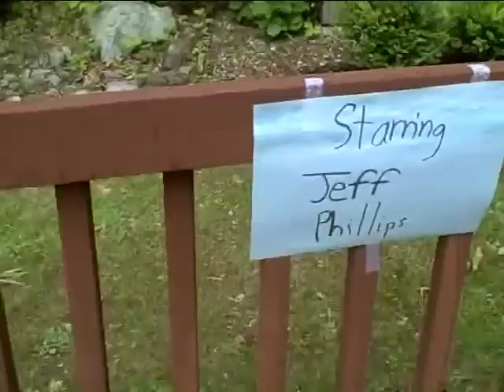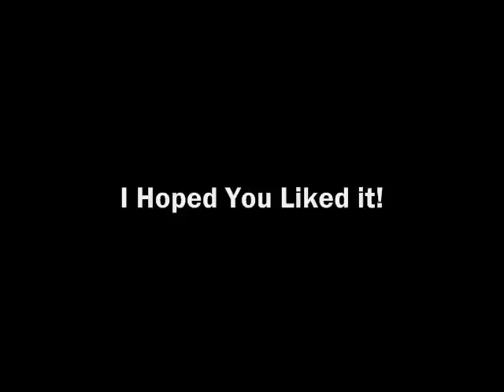Sitting at the Pool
This is the movie Sitting at the Pool!. this has no moral. no meaning no point at all! BUT WHO REALLY CARES!!! THIS MOVIE IS JUST PLAN FUNNY!!! This was a first movie created by green alien productions which was about 4 years ago. SOOOOOOOOOOOOOOO I hope you enjoy this movie and other movies that will soon be shown.